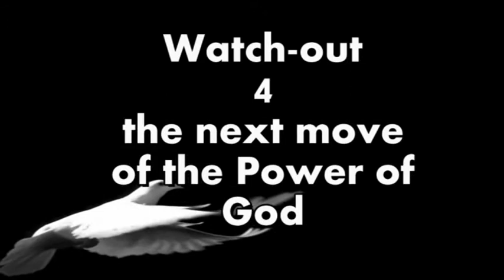Copy of Pastor Michael Richard with CHRIST VICTORY LIFE CHURCH NAPOLY ITALY Part 1